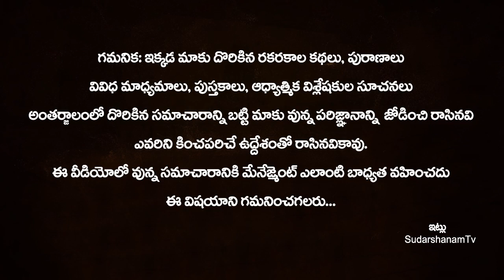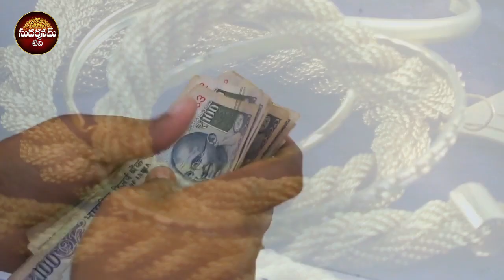అక్టోబర్ 20 పౌర్ణమి రోజు ఆడవాళ్ళు ఈ పనులు అసలు చేయకూడదు! WOMEN Shouldn't Do these ThINgs on PouRnami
అక్టోబర్ 20 పౌర్ణమి రోజు ఆడవాళ్ళు ఈ పనులు అసలు చేయకూడదు! WOMEN Shouldn't Do these ThINgs on PouRnami | Pournami Roju Niyamalu 2021 | SudarshanamTv